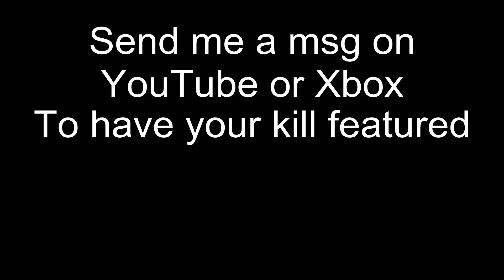Throwing Knife of the Day - Episode 5, Season two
Welcome to throwing knife of the day, where I upload the best throwing knife kill I get each day. Anyone is free to submit their throwing knife kills to me via youtube or xbox. At the end of each season, I will be doing a top 5 kills.